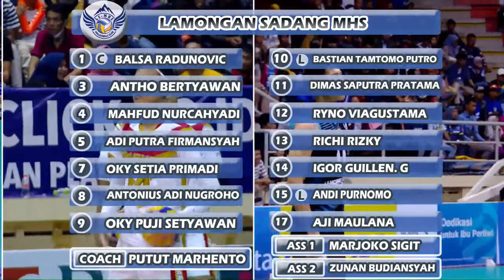JAKARTA GARUDA VS LAMONGAN SADANG MHS || PROLIGA 2020 SERI BANDUNG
CREDIT BY PBVSI